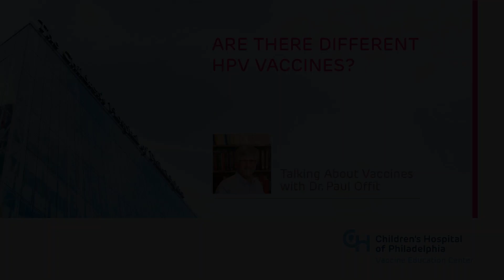Are There Different HPV Vaccines?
Paul A. Offit, MD, talks about the human papillomavirus (HPV) vaccine. He also describes the different strains it contains and which ones protect against genital warts and cancers caused by HPV.